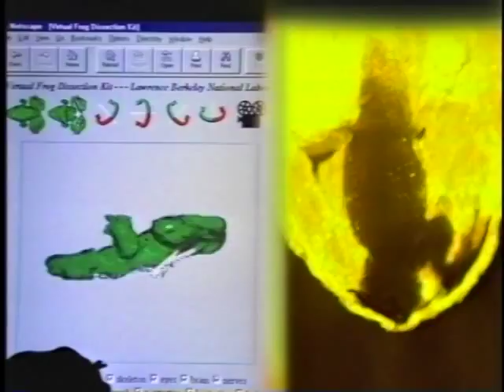First Broadband :60 in the World MediaOne/US West 1997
First ever commercial in the world for "Broadband" by MediaOne/ US West. CMO:Richard Guha. Agency:Margeotes Fertitta. This was the ad that created the consumer broadband market when US West bought Continental Cablevision and hired Richard Guha to rebrand the company and introduce the new services - Digital Video; High Speed Data and IP telephony - enabled by high speed fiber optic cables. There was no term for it then, and there is still no legal definition of "broadband" which was introduced to the public by Richard at US West.